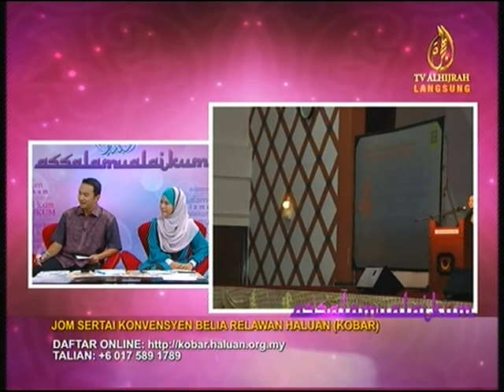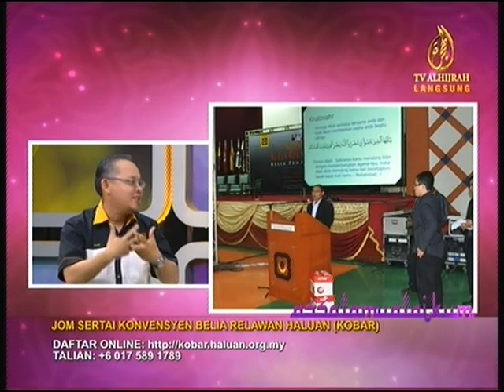[TV ALHIJRAH] Jom! Sertai Konvensyen Belia Relawan HALUAN (KOBAR)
Rakaman Promosi Konvensyen Belia Relawan HALUAN (KOBAR) di TVAlhijrah pada Sabtu, 26 Oktober 2013. Slot Assalamualaikum.

Bertemakan "Belia Bersinergi, Pemangkin Perubahan", HALUAN akan menganjurkan Konvensyen Belia Relawan HALUAN (KOBAR) pada 2 dan 3 November 2013 nanti, bertempat di Pusat Konvensyen, Kolej Universiti Islam Antarabangsa Selangor (KUIS).